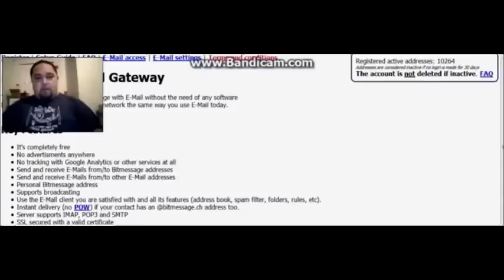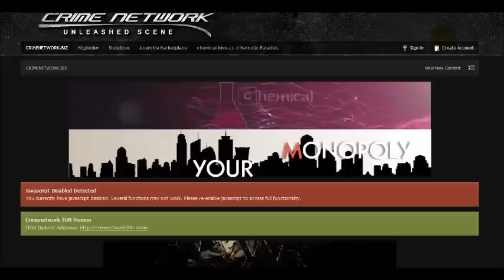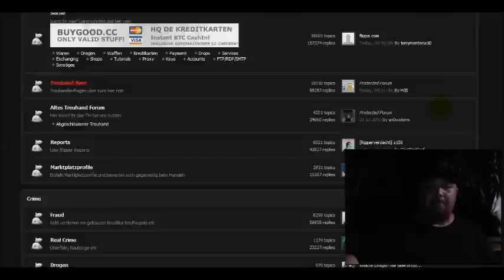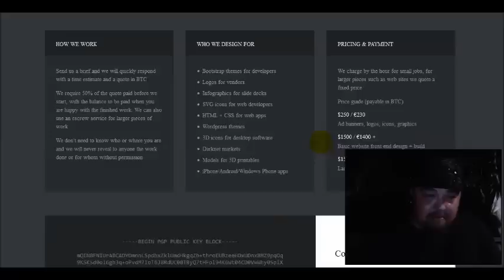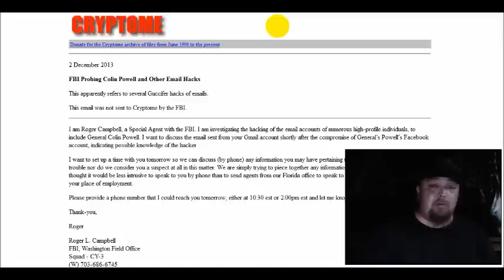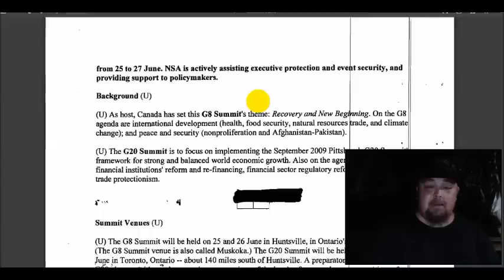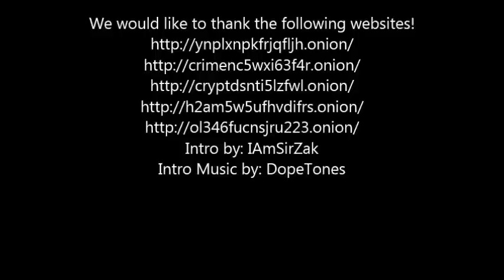The Hidden Internet Season 3 Ep1